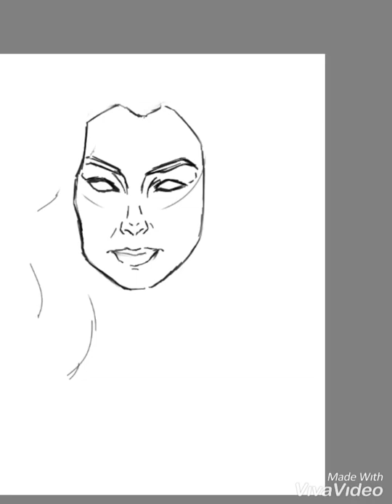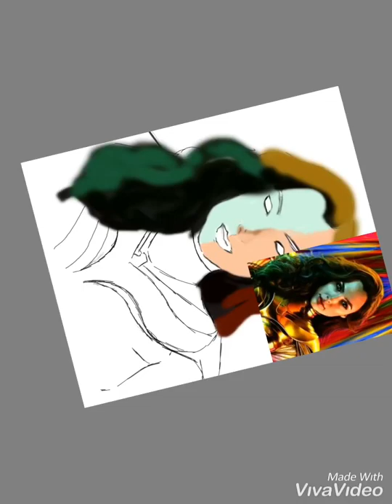Wonder Woman (Gal Gadot)Speed Drawing🥰✍️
Hola saludos gente aquí nuevo video de como dibujar a Gal Gadot en la nueva película de Wonder Woman espero les guste tanto cm a mi no olviden suscribirse,darle me gusta y compartir si lo hacen y me enseñan evidencia podrían ganarse un dibujo de su preferencia 💓